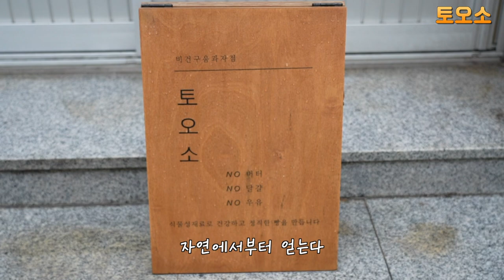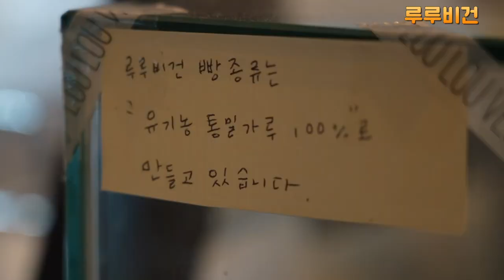맛있는데 살 안찌는 제주 비건 베이커리 (너무 맛있어서 폭식주의)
00:10 토오소
📍제주 제주시 정든로 20-4 1층 상가
03:07 루루비건
📍제주 제주시 연북로 28 2층 루루비건